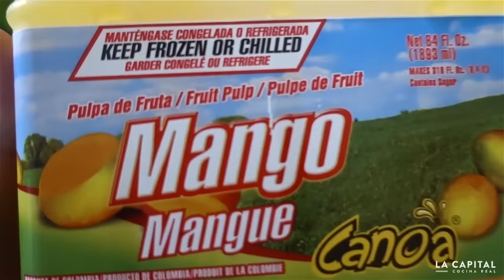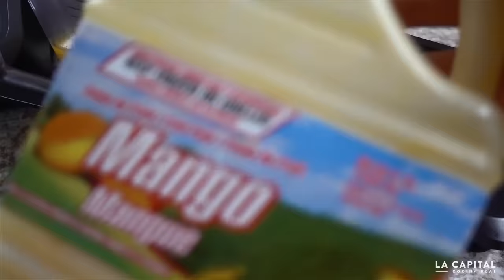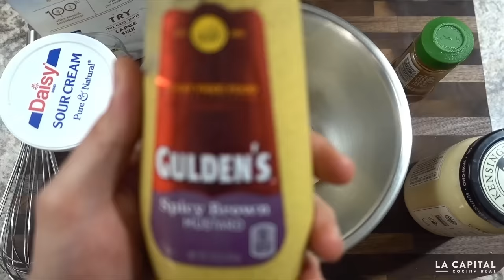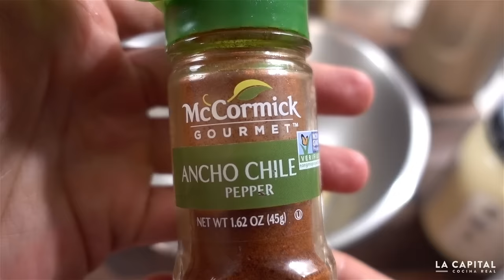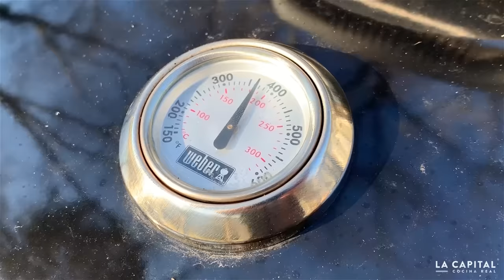Alitas Mango Habanero | La Capital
Cómo preparar la salsa y las alitas mango habanero en casa.
Para acompañar, clásico aderezo de blue cheese.

*Yo le puse:
-Sal y Pimienta
-Paprika
-Harina
-Ajo granulado
-Cebolla granulada

-Pulpa de mango
-Chile habanero
-Miel de maple
-Cúrcuma en polvo

-Mayonesa
-Crema
-Leche
-Eneldo
-Chile ancho en polvo
-Blue cheese
-Mostaza

Equipo:
Ahumador 1
Ahumador 2
Mi asador
Mi tabla
Mi estufa
Cuchillo 1
Cuchillo 2
Mi cámara
Guantes negros
Iniciador de fuego/carbón